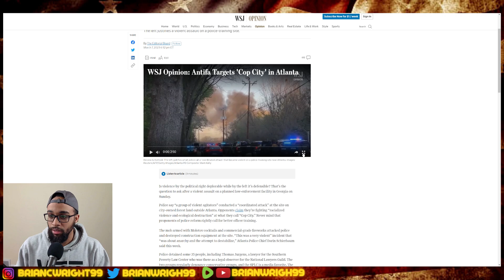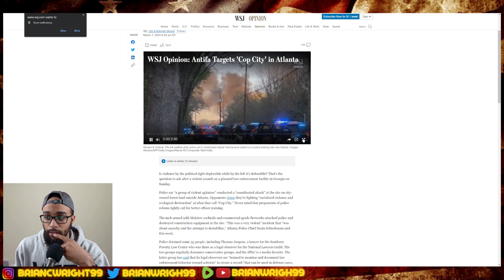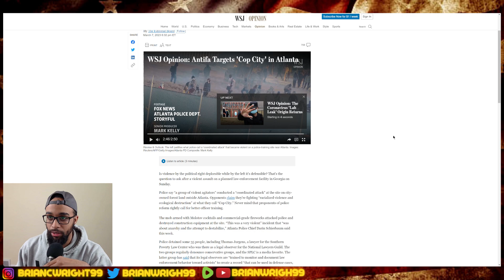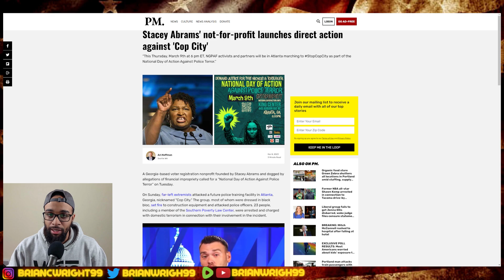Antifa Terrorist Launch Massive Attack On Atlanta.. And Dems Support It !!